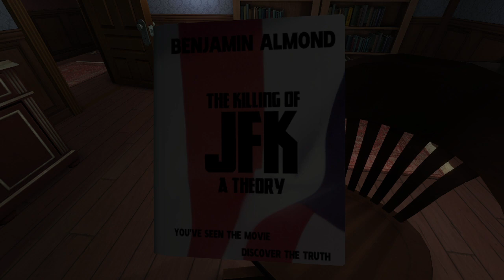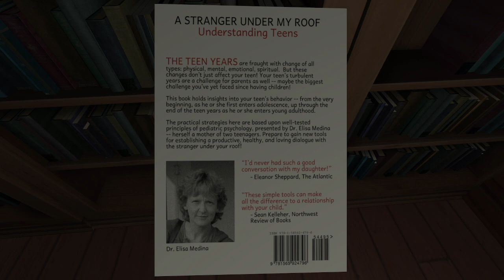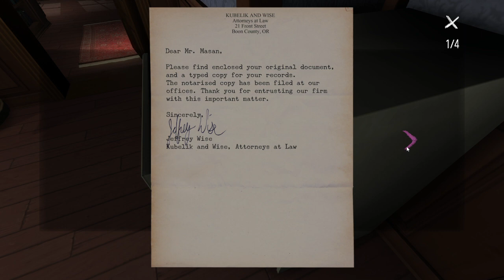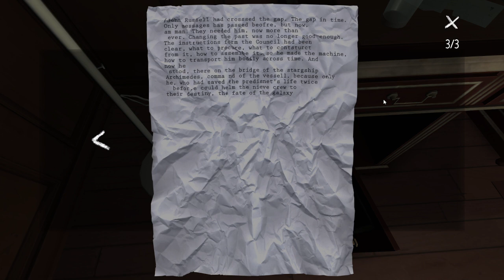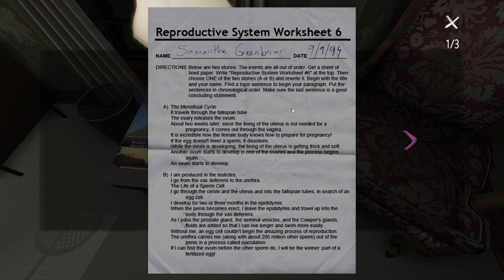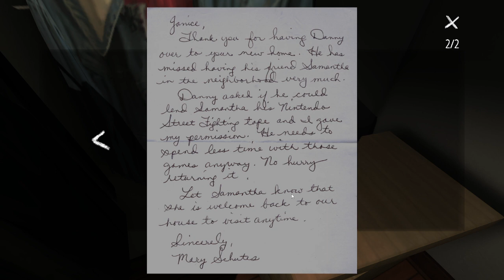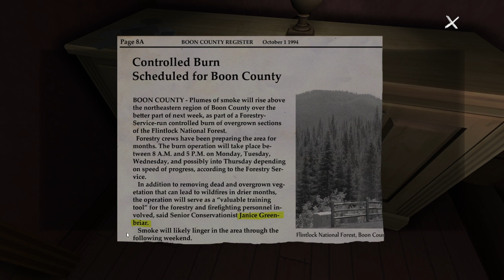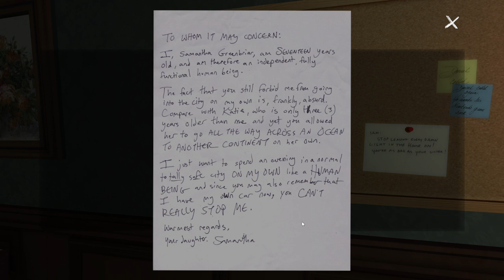Jonesy Plays Gone Home - ep 02